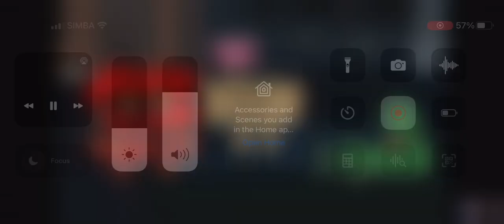seven gets burnt alive by 15